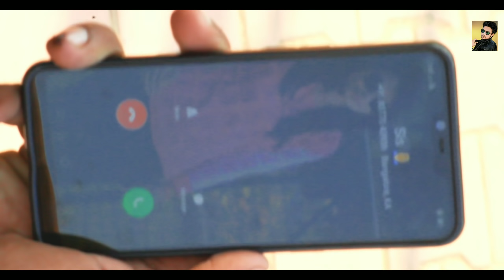Saanson ke..... / singer Naved.... /ZF brothers / dhuara Tanda // heart touching song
Saanson ke. / singer Naved.

             ZF brothers
dhuara Tanda

Actoress.. Zabir Maxy. Fardeen khan. Rahil. Uvaish deewana. Faisal. Nazim. And Riya.

Camera man. Anmol Gupta

Editing by.. ZF brothers

WhatsApp no. Fardeen khan. 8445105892

WhatsApp no. Zabir Maxy. 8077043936